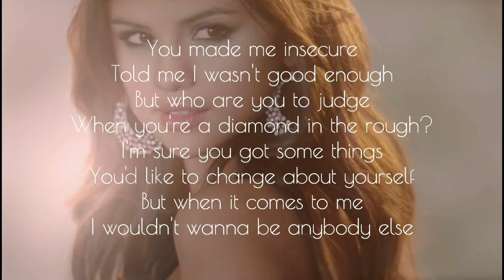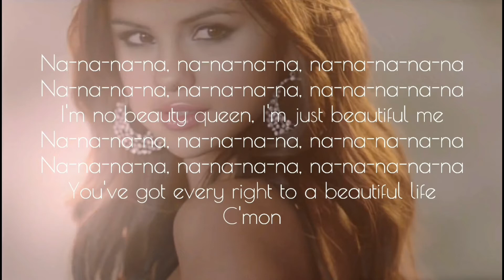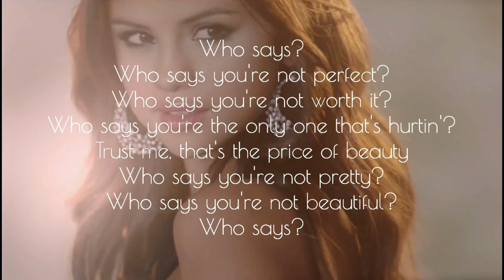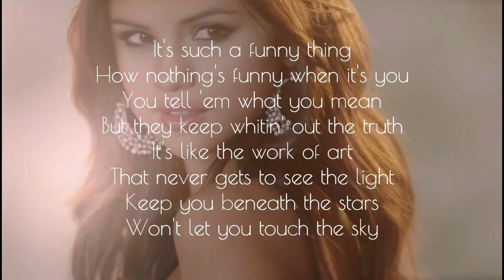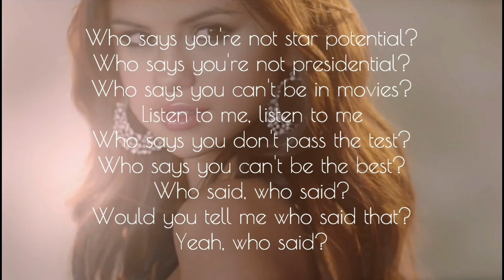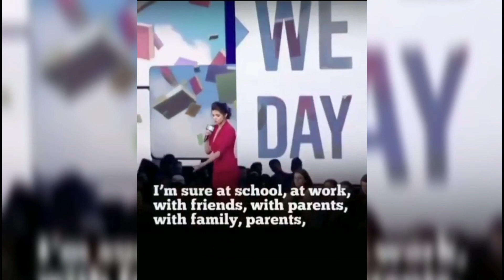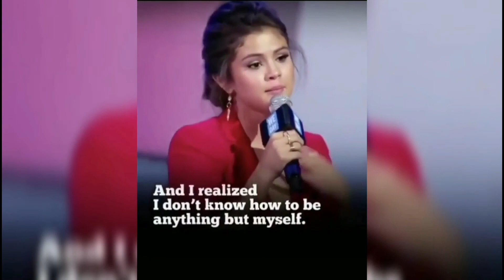Who Says Song Meaning In Tamil | Selena Gomez | Sel's Birthday Special | E03